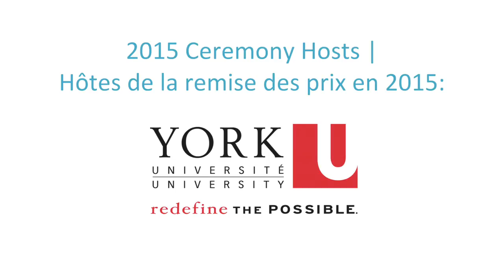Canada Prizes 2015 Awards Ceremony - Cérémonie de remise des Prix du Canada 2015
The Canada Prizes are awarded annually to the best scholarly books in the humanities and social sciences that have received funding from the Awards to Scholarly Publications Program (ASPP). The winning books make an exceptional contribution to scholarship, are engagingly written, and enrich the social, cultural and intellectual life of Canada.

Les Prix du Canada sont attribués chaque année aux meilleurs livres savants en sciences humaines et sociales ayant bénéficié du soutien financier du Prix d’auteurs pour l’édition savante (PAES). Les ouvrages des lauréats apportent une contribution exceptionnelle à la recherche, sont rédigés de façon intéressante et enrichissent la vie sociale, culturelle et intellectuelle du Canada.

2015 Winners | Lauréats 2015:

Charlotte Townsend-Gault, Jennifer Kramer, and Ḳi-ḳe-in
Native Art of the Northwest Coast: A History of Changing Ideas
UBC Press

Michael Asch
On Being Here to Stay: Treaties and Aboriginal Rights in Canada
University of Toronto Press

Yan Hamel
L'Amérique selon Sartre : littérature, philosophie, politique
Presses de l'Université de Montréal

Dominique Perron
L’Alberta autophage : identités, mythes et discours du pétrole dans l’Ouest canadien
University of Calgary Press